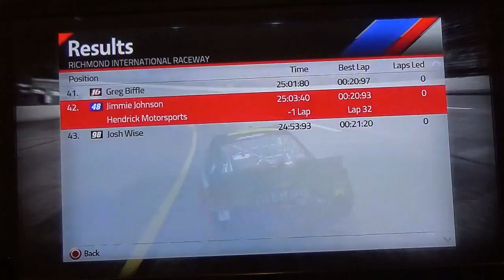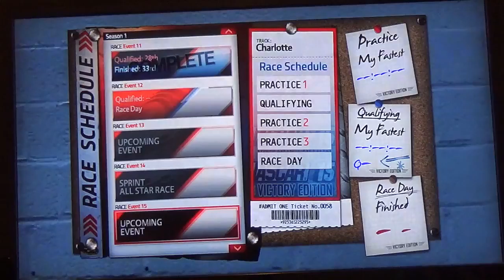NASCAR' 15 Victory Edition®: Race 9/36 Richmond International Raceway® Season 1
Who will win at RIR